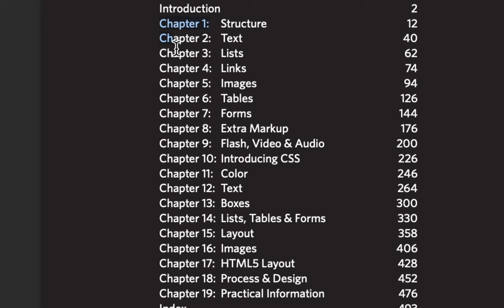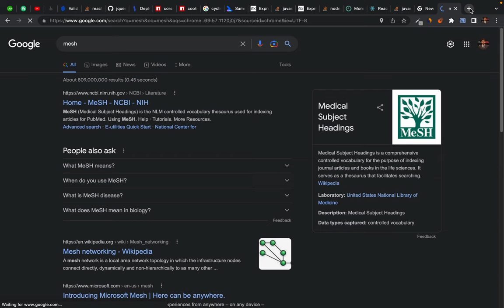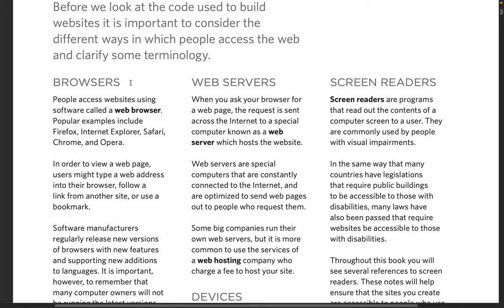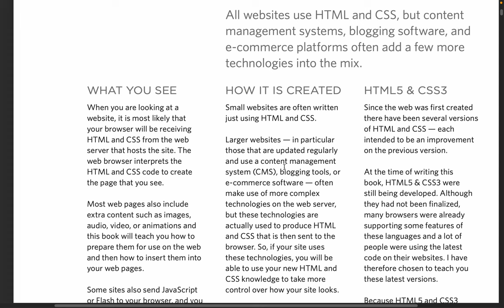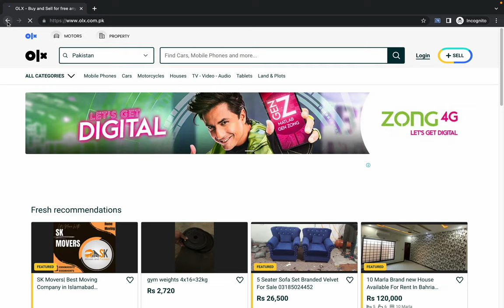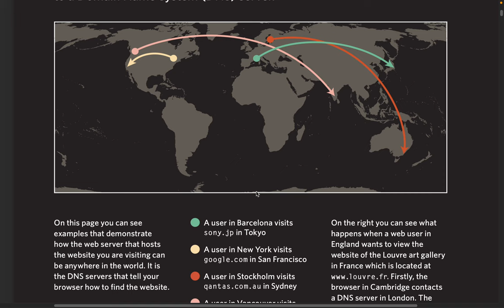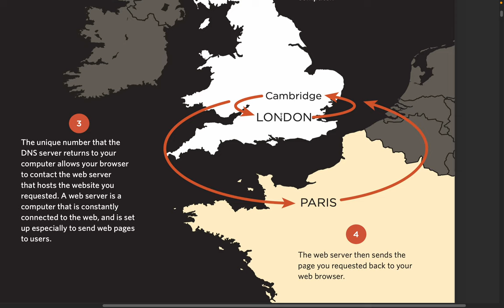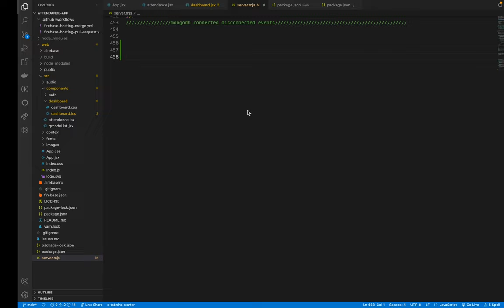1. What is internet